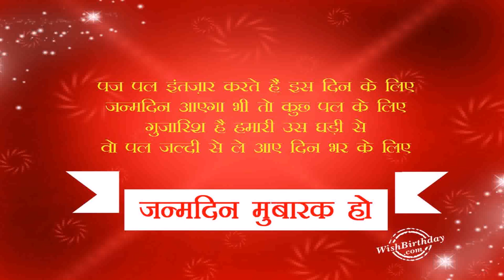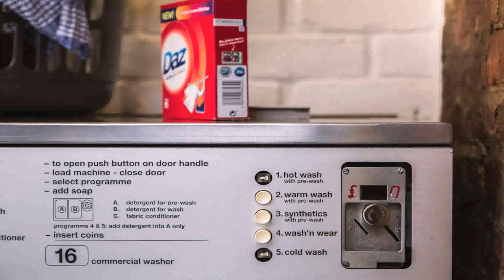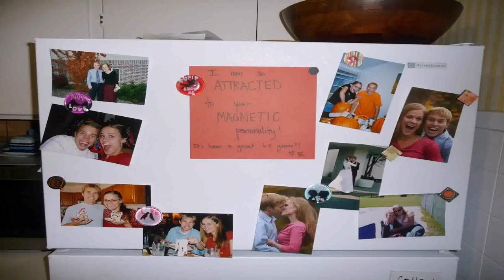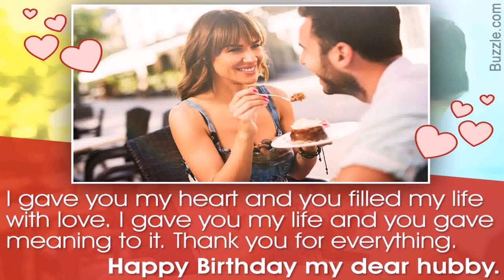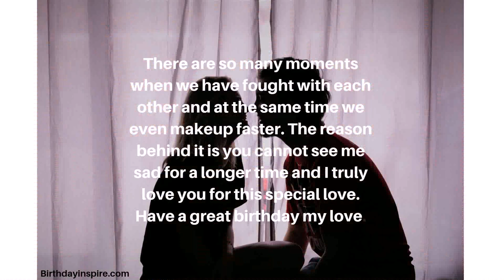Romantic Birthday Decoration Ideas At Home For Husband